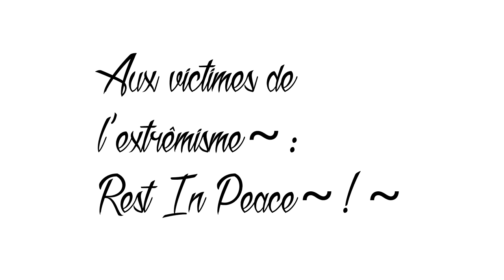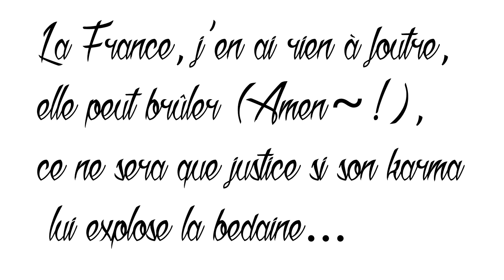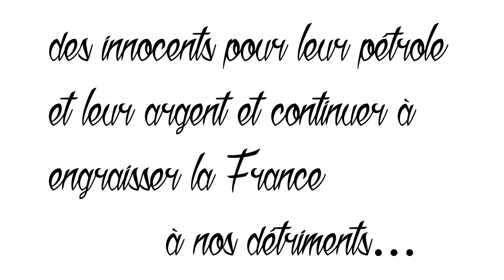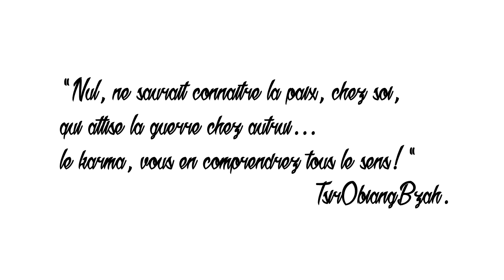Sad (Marre De Cette Hypocrisie…) ! By TsirObiangBzah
Sad (Marre De Cette Hypocrisie…) !
Written & Produced By : Bazard Dah-Bzah Aka TsirObiangBzah
Contient un sample de "You Roam When You Don't Get It At Home" de The Sweet Inspirations…

Hook :
Marre de cette hypocrisie dans laquelle le monde baigne…
Marre de cette hypocrisie qui dans le monde règne…

Interlude :
Aux victimes de Boko Haram : Rest In Peace !
Aux victimes de Daesh : Rest In Peace !
Aux victimes de l’extrêmisme : Rest In Peace !
Aux victimes de la France, en Afrique : d’Alger à Tananarive : Rest In Peace !
Tous les nôtres qu’ali tue : Rest In Peace !

Verse One :
Je compatis à la douleur des familles éprouvées par les attentats de Paris du week-end dernier {13/11/2015, ndlr},
sauf que j’aurais aimé voir la même solidarité quand il s’agit d’autres pays plus grandement touchés
par cet extrémisme que la France crée, ce malaise que la France crée avec pour corollaire nous asservir dans nos propres pays…
La France, la France est responsable de tellement de souffrances que le sang crie vengeance :
le sang des tirailleurs sénégalais qu’elle a exécutée, au Camp de Thiaroye : sa façon, à elle,
de nous remercier d’avoir contribué grandement à la libérer ; De Gaulle ne supportait pas les noirs à l’Elysée…
Depuis les indépendances elle marche sur nos souverainetés, tue nos dignes gens pour installer des écervelés à la tête de nos Etats ;
nous imposer son dictat et ainsi allègrement pillé Farafina…
La France, j’en ai rien à foutre, elle peut brûler (Amen !), ce ne sera que justice si son karma lui explose la bedaine…

Verse Two :
Je ne serai pas Paris, je ne serai pas LaFrance jusqu’à ce que la France nous paie tous ses préjudices ;
Je ne serai pas Paris, je ne serai pas LaFrance pour permettre à Hollande de tuer impunément des innocents
pour leur pétrole et leur argent et continuer à engraisser la France à nos détriments…
Qui arme Daesh ? Qui arme Boko Haram ? Qui est derrière ces attentats de Paris ?
Les réponses l’Elysée les connait, qu’elle nous dise pour nous sortir tous de la bêtise
de cette solidarité à géographie variable qui veut qu’on ne s’émeuve que pour les morts en occident
pendant que plus nombreux meurent, de la même barbarie, en Afrique et ailleurs dans le monde, ignorés…
Je refuse d’être hypocrite ; j’ai mes morts à pleurer : Kenya, Burundi, Cameroun, Centrafrique…
Je refuse d’être hypocrite ; j’ai mes morts à pleurer : Gabon, RDC, Congo Brazza, Burkina, Côte d’Ivoire ; Mali…
Aux victimes d’ali à Port-Gentil et de l’ "émergence" à Libreville : Rest In Peace !

"Nul, ne saurait connaitre la paix, chez soi, qui attise la guerre chez autrui...le karma, vous en comprendrez tous le sens!"
TsirObiangBzah.